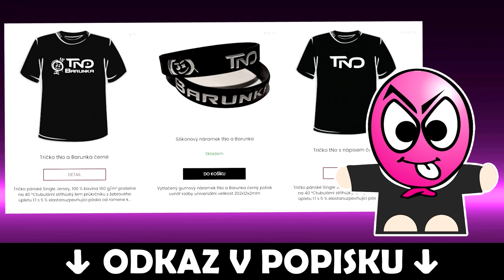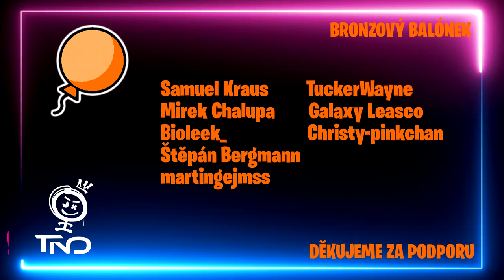👽 BIG GAMES MI DALI EXKLUSIVNÍ SUPERHERO VAJÍČKO ZA 50 ROBUXŮ 🐾 PET SIMULATOR 99